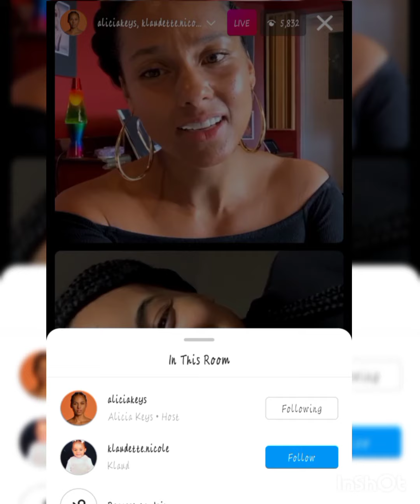ALICIA KEYS SINGS TO HER IG LIVE WITH KLAUDE || ALICIA KEYS INSTAGRAM LIVE ( APRIL 15 ,2021)